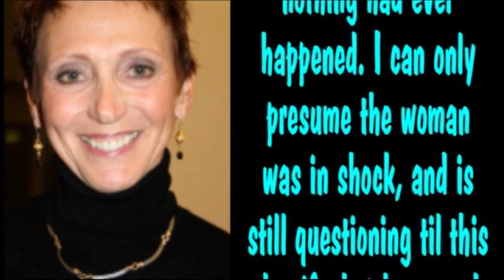EMBARRASSING MOMENTS: WHITEY & MOON LADY'S CRAZY TALKING SHOW #6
A WEEKLY NO HOLDS BARRED TALK COMEDY SHOW...
THIS EPISODE #6 EMBARRASSING MOMENTS 6/20/2010.  THE DYNAMIC DUO RECOUNTS REALLY EMBARRASSING MOMENTS. BROADCAST LIVE EVERY SUNDAY AT 3PM EST